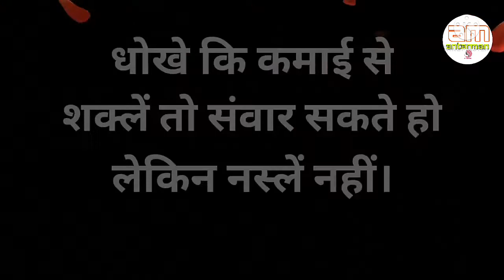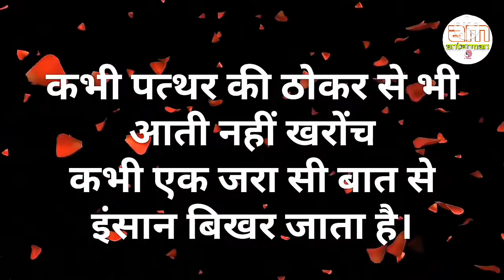कुछ वजह जो हर इंसान को पूरी तरह....||Powerful motivational speech hindi video